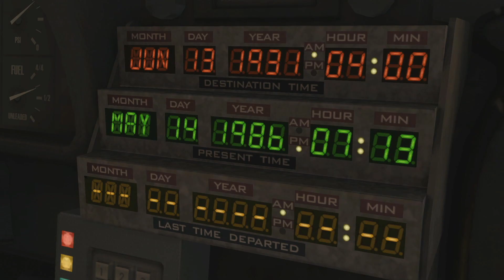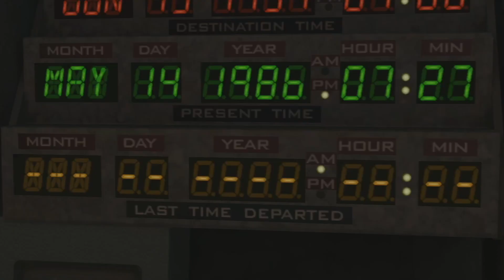Back to the Future | Ep. #02 | WE GOTTA GO BACK!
In this series, TheBlankman is playing Back to the Future: The Game by Telltale Games. He'll take control of Marty McFly and travel across timeline with Doc' Brown and get into all kinds of hijinks.

About TheBlankman:
Longtime failure of a YouTuber. Started out making unfunny Cat/Dog videos then joined the Minecraft boom of the early 2010s. Now he's a faux gamer trying to actually play games.